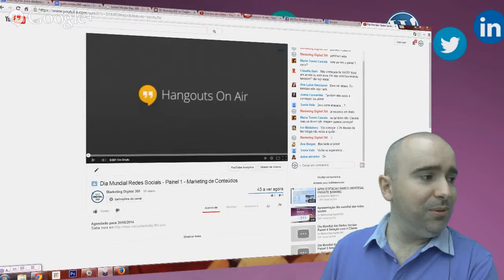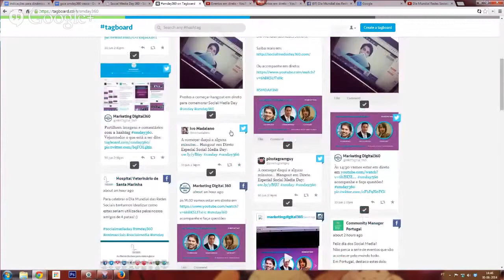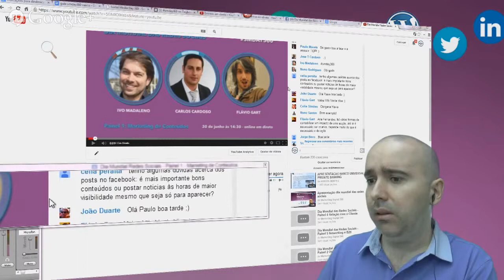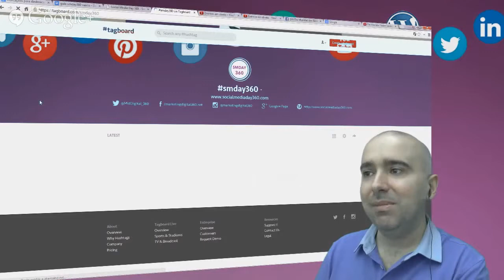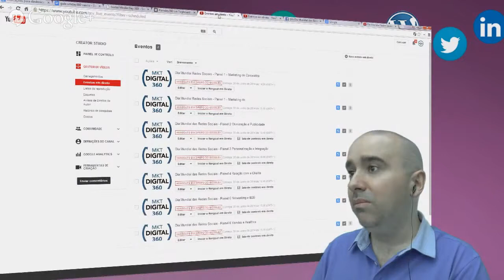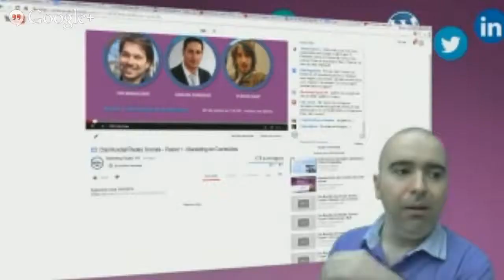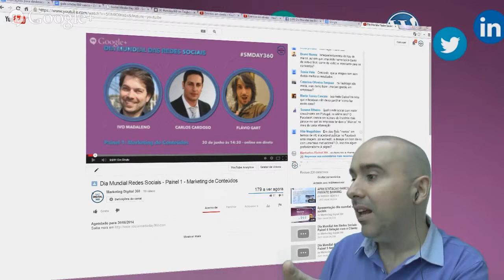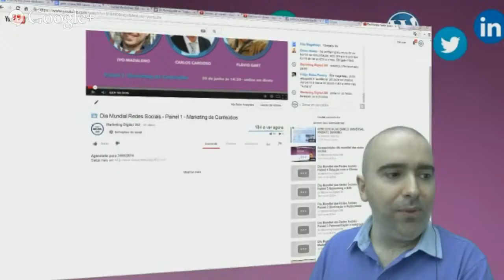Dia Mundial Redes Sociais Painel 1 Marketing de Conteudos